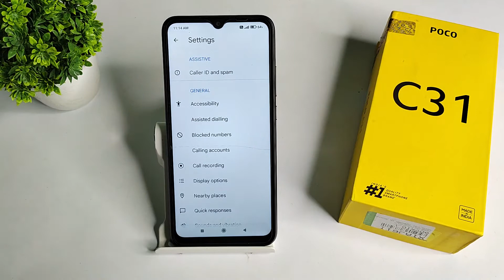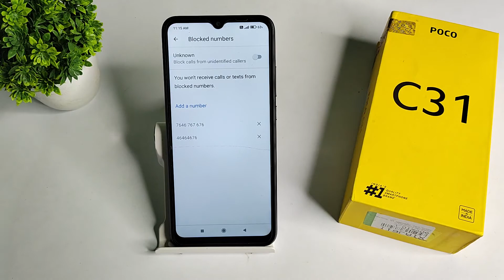how to add blacklist contact number in poco c31 , contact number mobile setting